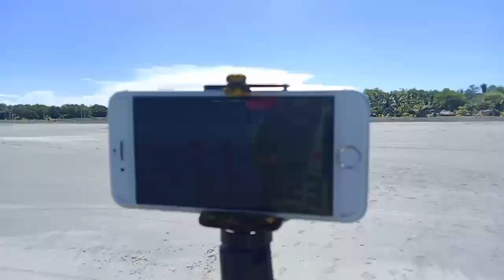Outing sa Lingayen Pangasinan | Advance Birthday Celebration kay Vangie 🎉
hello guys mga ka ichi welcome to my channel, tamang enjoy lang muna guys, galing kasi kami sa sakit kaya kailangan ng outing hehe at advance birthday celebration na din sa kapatid ko. salamat po sa support palaging mag iingat Godbless po sa inyong lahat 🙏❤️

Mr. Ichi